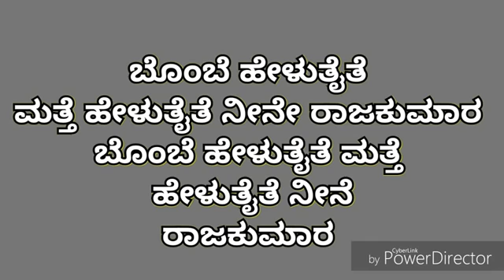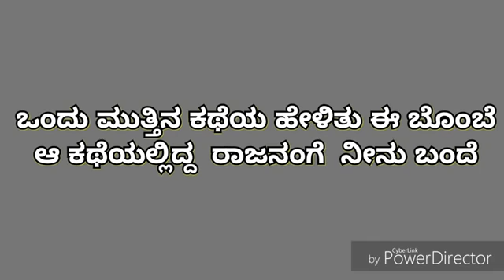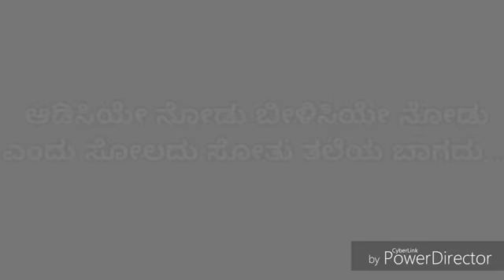Kannada Rajkumara movie lyrics video song